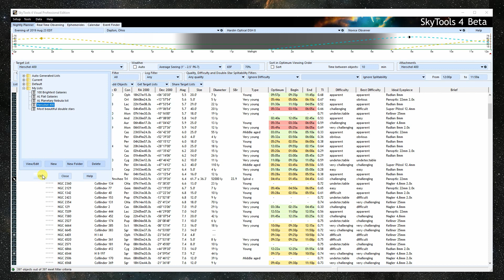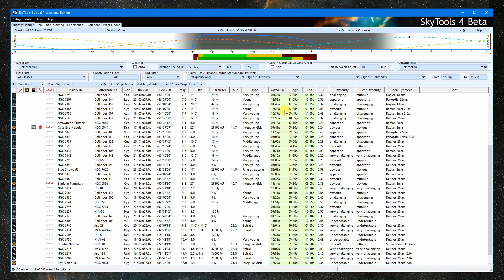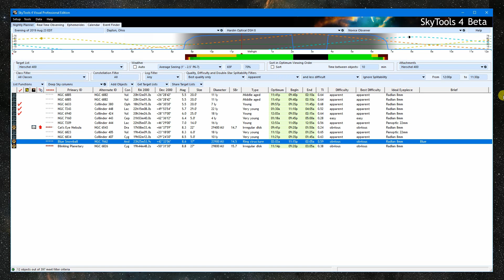SkyTools 4 for Visual Observing Nightly Planner Preview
The developer of SkyTools takes you on a tour of the new SkyTools 4 Nightly Planner for Visual Observing